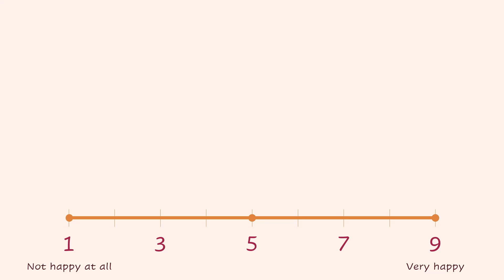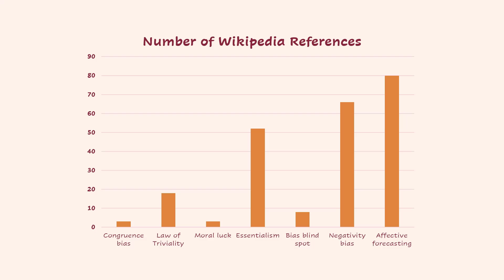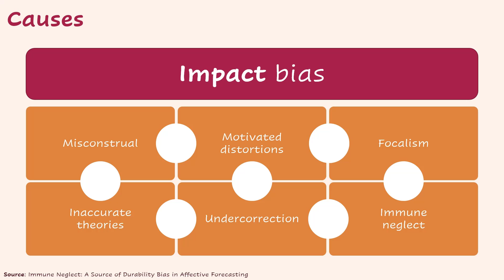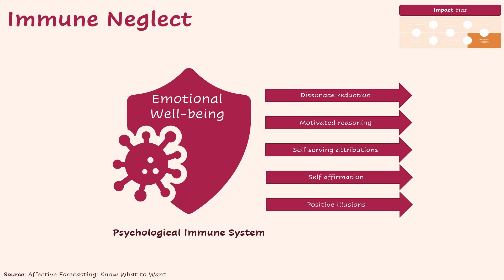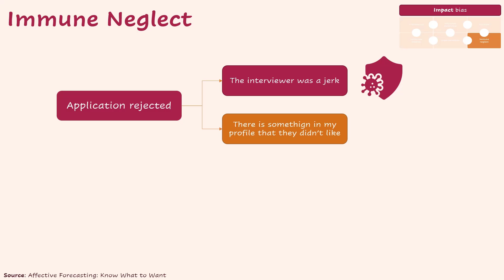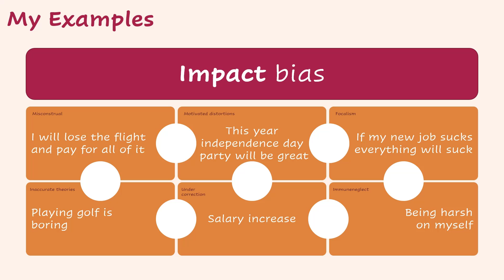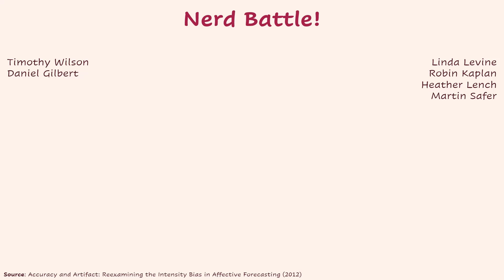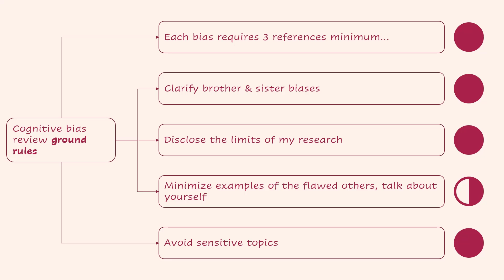What about the impact bias?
Description (Do not copy): Are you working toward the right things? Is there a chance you might be misjudging how happy you will be once you get what you aspire? We are all victims of this bias!

Focalism: A Source of Durability Bias in Affective Forecasting

Like Schrödinger’s Cat, the Impact Bias Is Both Dead and Alive: Reply to Wilson and Gilbert (2013)